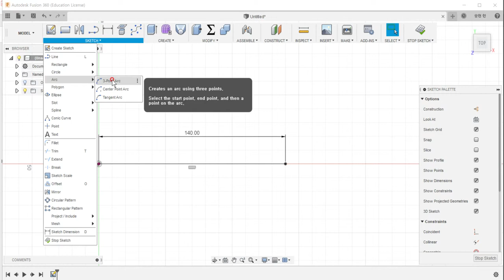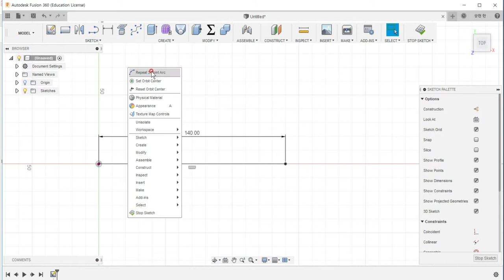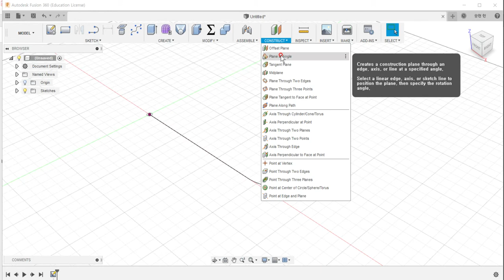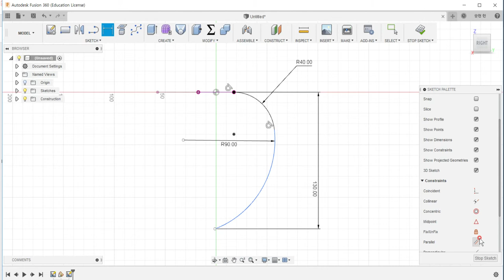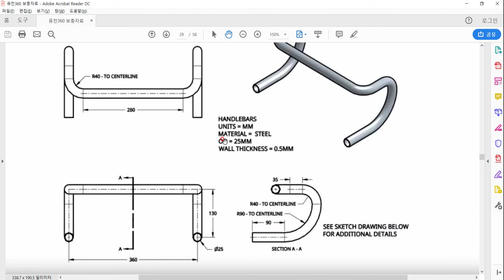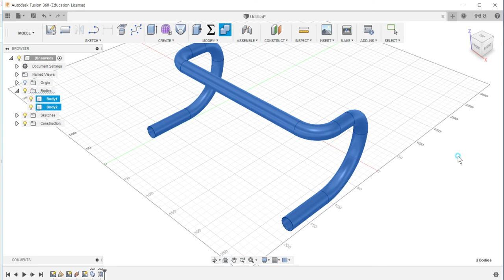20190412 퓨전360 handlebar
handlebar도면을 보고 퓨전360으로 모델링하는 방법을 설명한 동영상 강좌입니다.